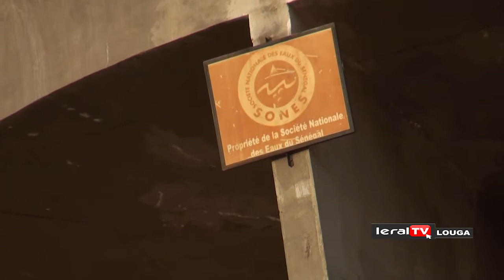Louga :Les habitants de Médina Salam et de Médina Garage en colère contre le Maire Moustapha Diop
Ces quartiers périphériques de Louga rencontrent d'énormes difficultés comme l'accès à l'eau, l'électricité et le manque de lotissement. Ils étaient nombreux dans la rue,  vêtus de  rouge pour montrer leur mécontentement contre le Maire Moustapha Diop qui récemment avait annoncé 5 km d'adduction d'eau dans ces quartiers. Selon eux,  tout cela ne sont que des mensonges et ils comptent boycotter les élections municipales si leurs problèmes ne sont pas réglés dans les plus brefs délais.